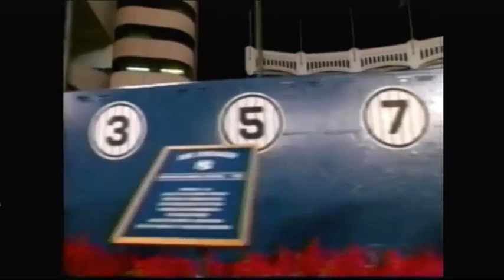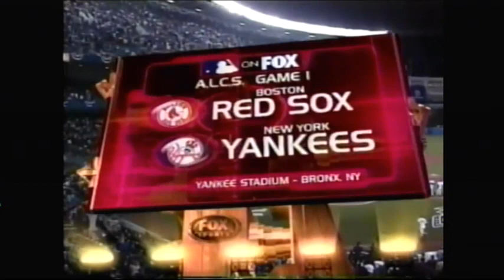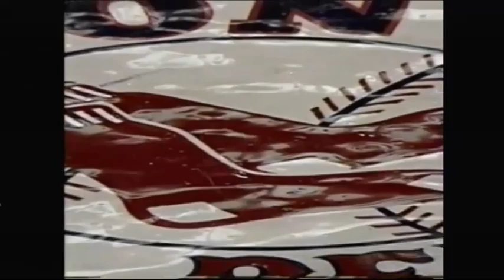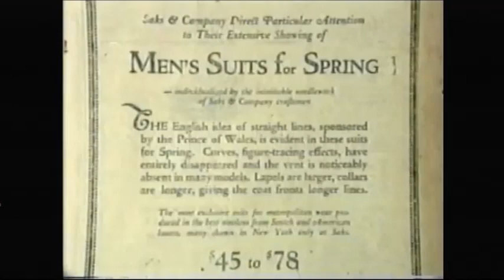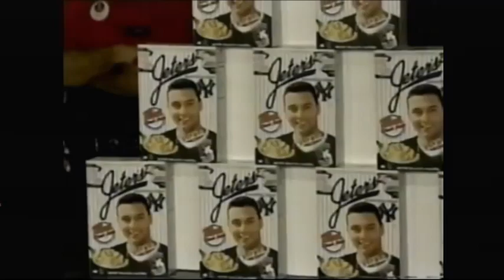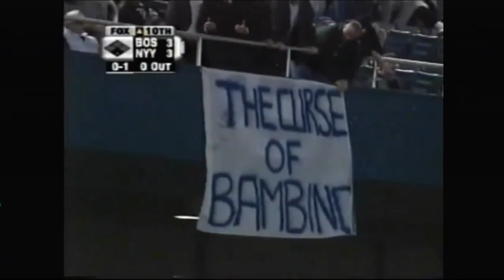Red Sox @ Yankees - October 13, 1999 (ALCS, Game 1 - Kent Mercker vs El Duque)